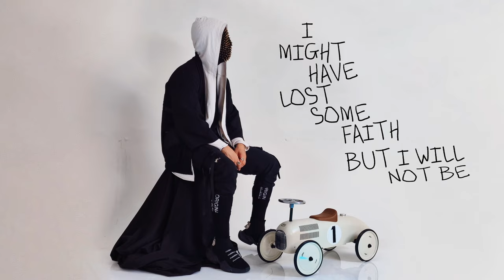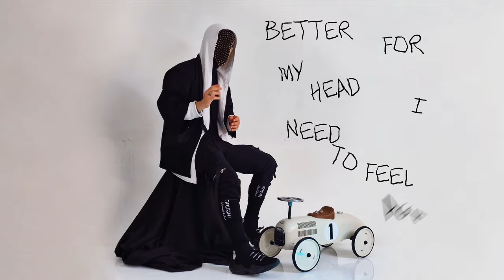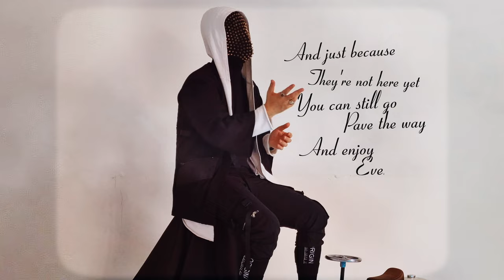Open Boundaries - Changes (Message Bound Lyric Video)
Changes (Message Bound Lyric Video)

Become a channel member to show your support and get access to exclusive perks.

Ready to open your boundaries? ▼